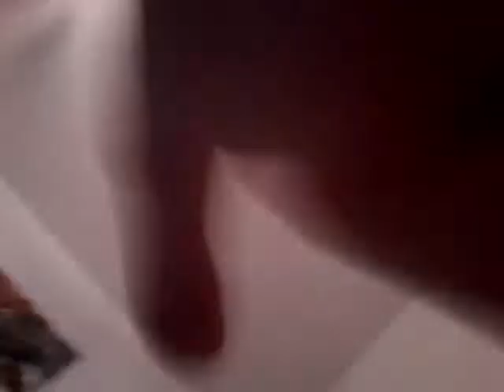Olivia the mermaid